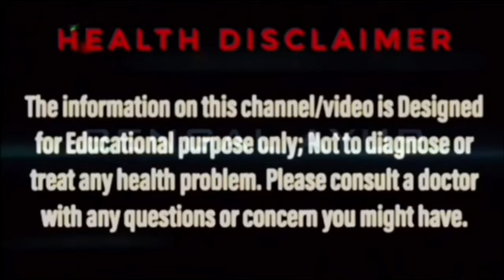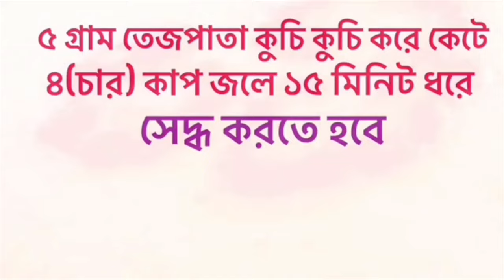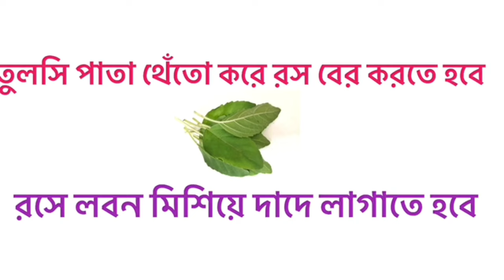দাদ মিলিয়ে যাবে ১ বার প্রয়োগেই | RINGWORM TREATMENT IN BANGLA | BENGAL AYUR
চর্মরোগ থেকে মুক্তির উপায়, দাদ থেকে মুক্তির ঘরোয়া উপায়, How to cure ringworm in bangla, Home remedy for ringworms in bengali, এই ধরনের সার্চ অনেকেই করেন। Bengal ayur এর এই ভিডিওটি তাঁদেরই জন্য। ধন্যবাদ।